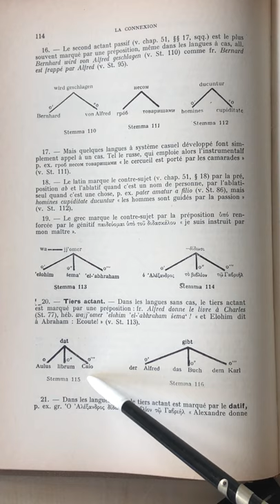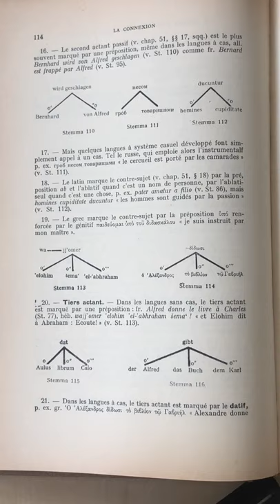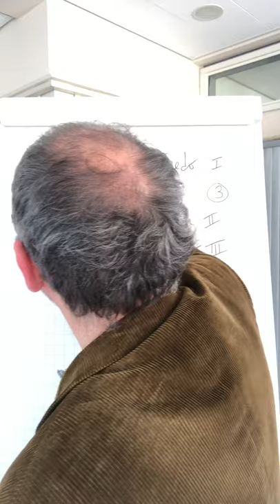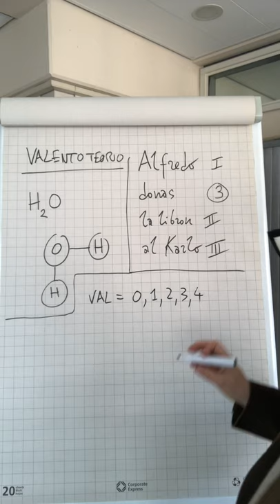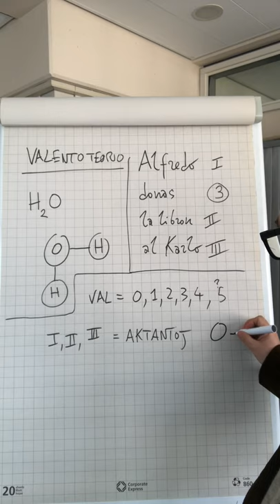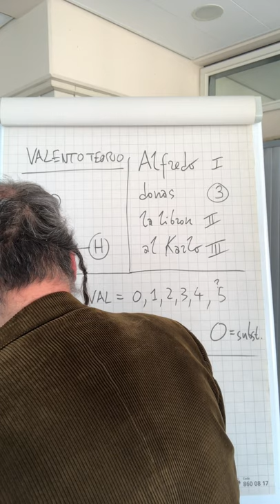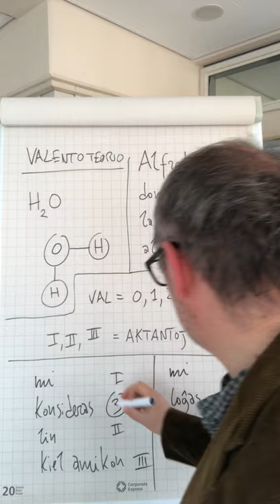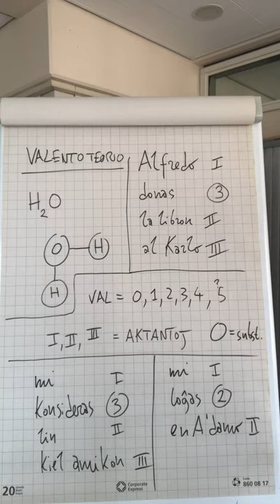Epizodo 37 de kronvirustempevivi e-isto en Amsterdamo